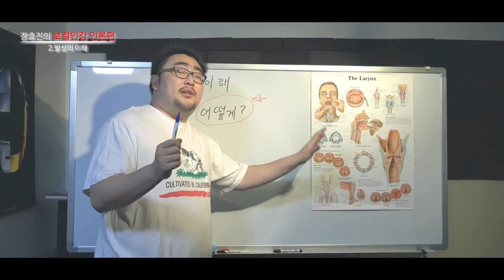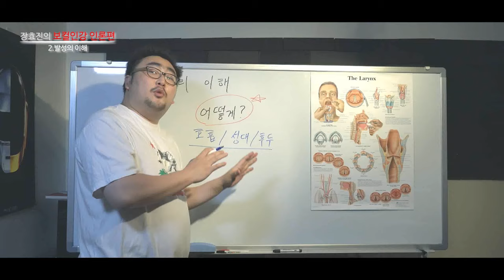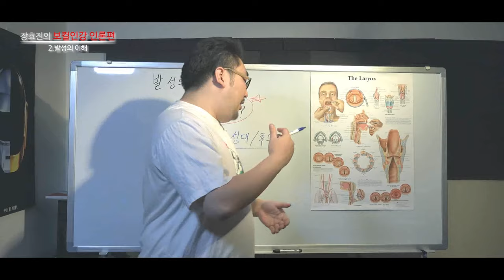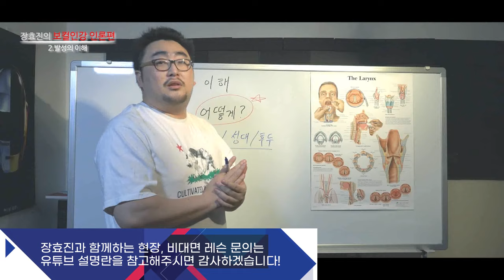두성, 흉성, 반가성. "3분 만에 마스터"하기 [기초 이론 2강]